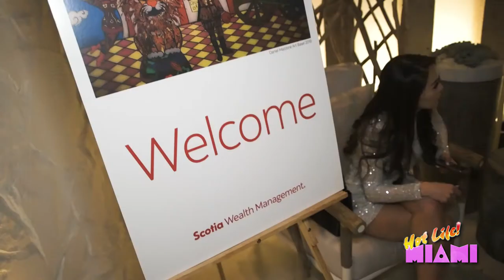Hot Life Miami, with artist Daniel Mazzone at Art Basel (full version)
One of the hottest events at this year's Art Basel was Daniel Mazzone's one man show at the 1 Hotel South Beach. Patricia caught up with him and learned that it wasn't always champagne and limousines.

Hot Life Miami, an exciting global online television series featuring the people, places and things that make Miami Hot.

Join Patricia Delinois, real estate mogul, brand influencer and best-selling author, as she visits Miami's hottest spots, checks out the coolest experiences and introduces you to the power players that are making Miami the hottest city in the world!

If you have an interesting story to tell about the Magic City or would like to have your business or organization featured on Hot Life Miami, visit our website for more information.

Be part of what makes Miami Hot!